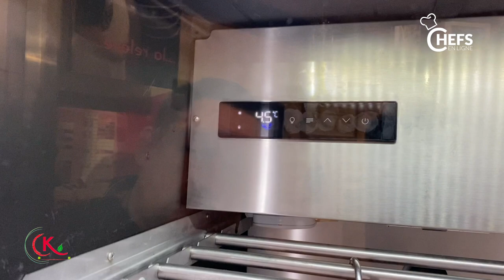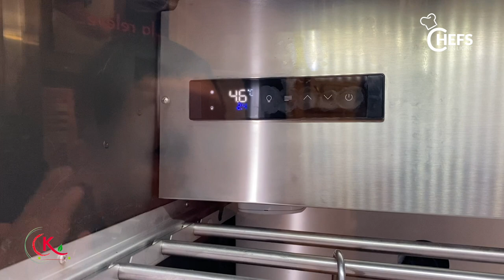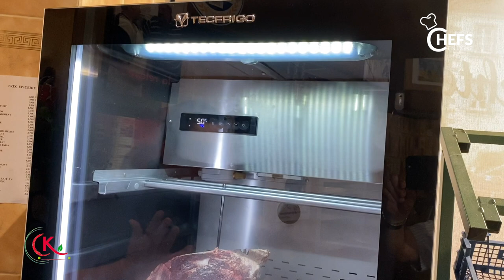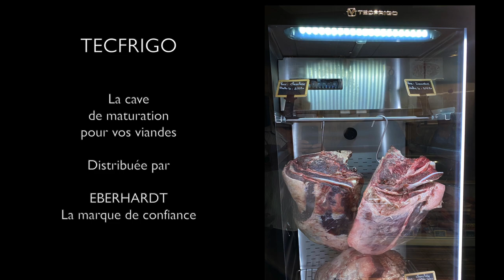Maitre boucher et cave de maturation pour les viandes Tecfrigo 1ère partie